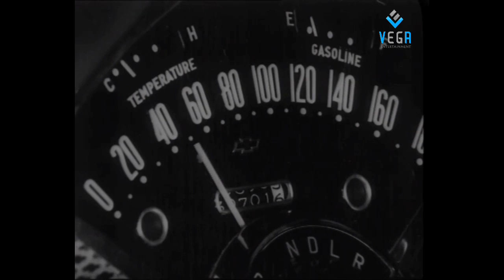Selvam Movie Songs - SONG -5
Watch Selvam Tamil Movie Songs